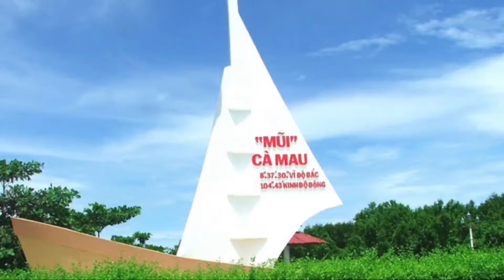Thả vọp giống.